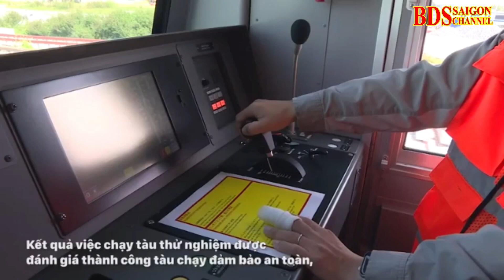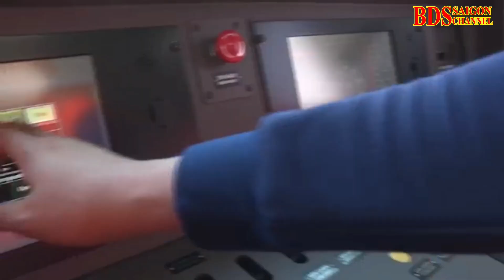Đoàn tàu Metro số 1 ở TP.HCM lần đầu chạy thử